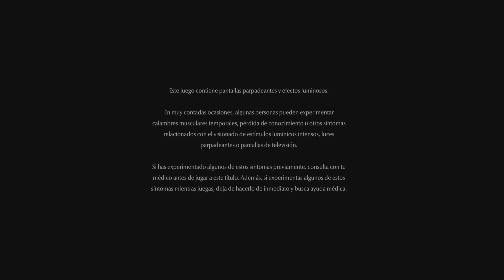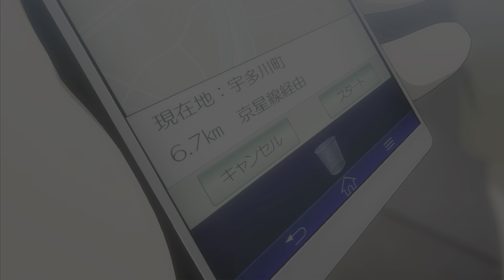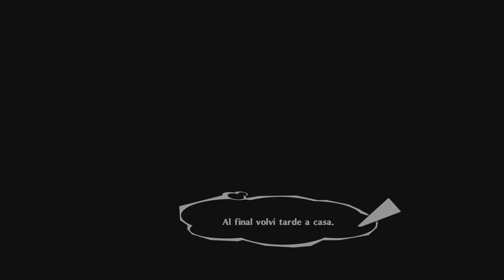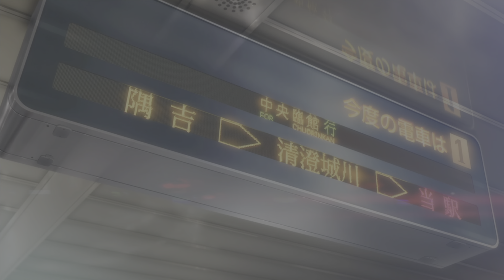Persona 5 Royal - Gameplay 4K Next-Gen | Español #1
Tras verse obligado a cambiarse a otro instituto en Tokio, el protagonista tiene un extraño sueño. "Eres, sin lugar a dudas, prisionero del destino. La perdición te aguarda en el futuro". Con el objetivo de su "rehabilitación" en mente, deberá ponerse la máscara de un Ladrón Fantasma para salvar el mundo de sus distorsionados deseos.

Explorar Tokio, desbloquear Personas, personalizar tu propia Guarida de los Ladrones, vivir finales alternativos y mucho más.

Conviértete en el Ladrón Fantasma definitivo y desafía las convenciones, descubre el poder que llevas dentro y lucha por la justicia en la versión definitiva de Personal 5 Royal.